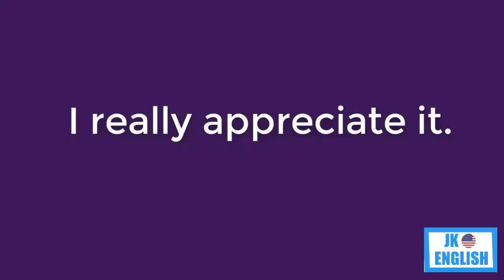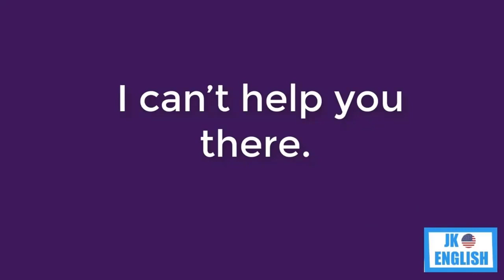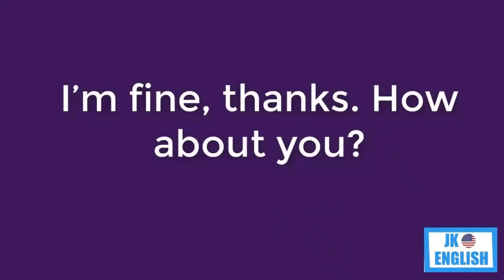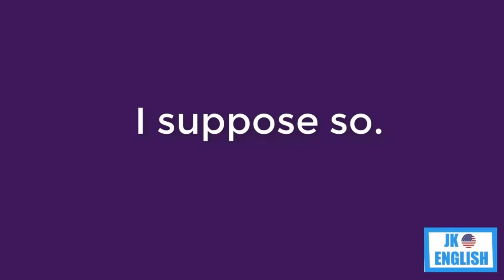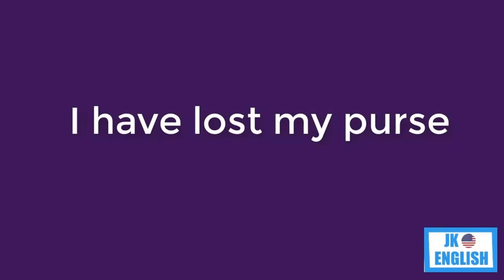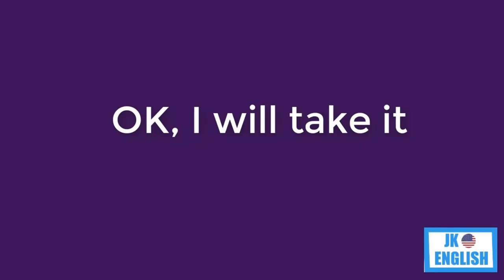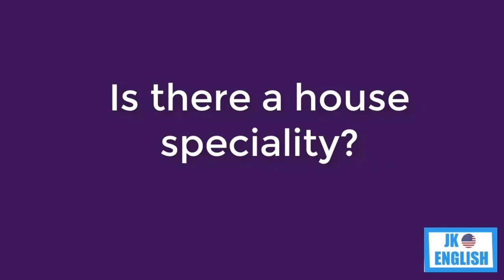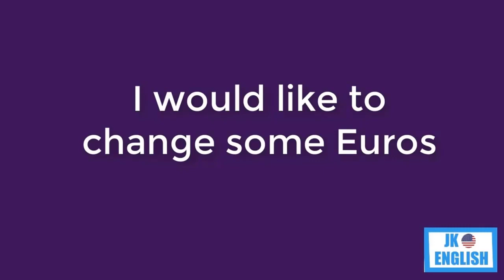Si aprendes ESTO tu INGLES avanzará del 1 al 100 APRENDE INGLES FACIL